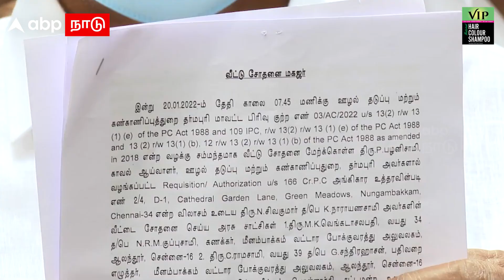Pollachi Jayaraman Speech | DVAC ரெய்டு - மக்களிடையே பீதியை உண்டாக்கும்: பொள்ளாட்சி ஜெயராமன் | ADMK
Pollachi Jayaraman Speech | DVAC ரெய்டு - மக்களிடையே பீதியை உண்டாக்கும்: பொள்ளாட்சி ஜெயராமன் | ADMK | DVAC Raid on KP Anbalagan | Tamil News